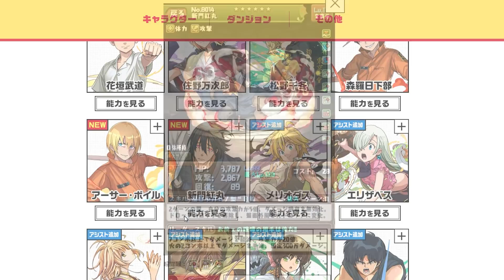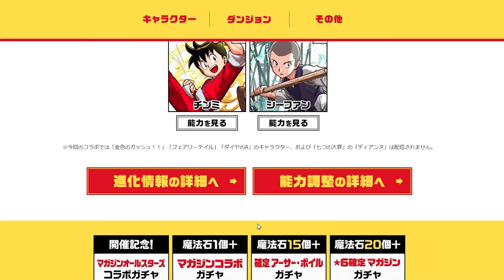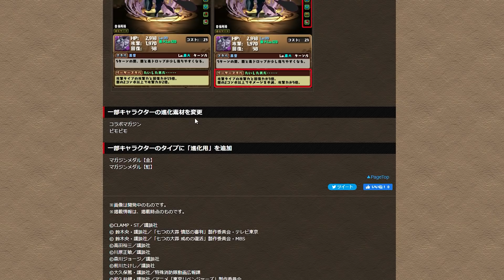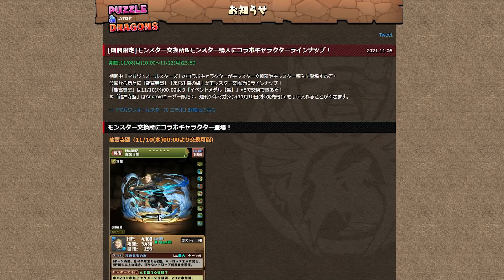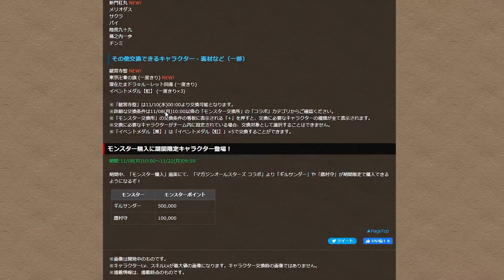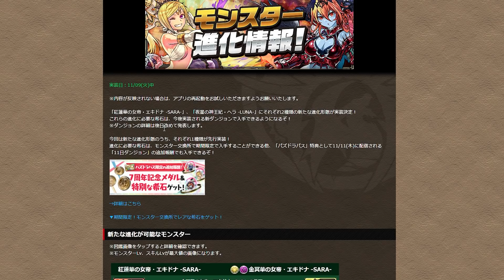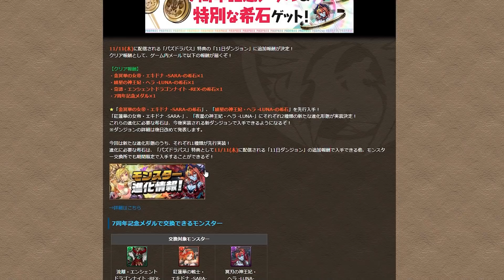マガジンコラボがやばい！炎炎の消防隊キャラがかなり優秀！エキドナとヘラも性能が一変！！【パズドラ実況】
またね!!